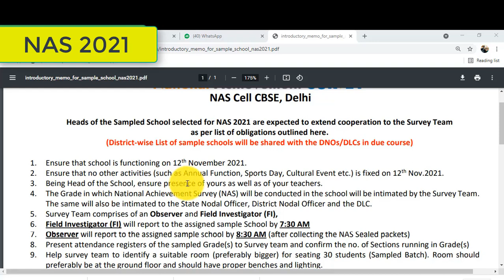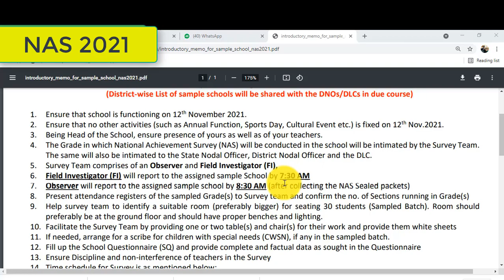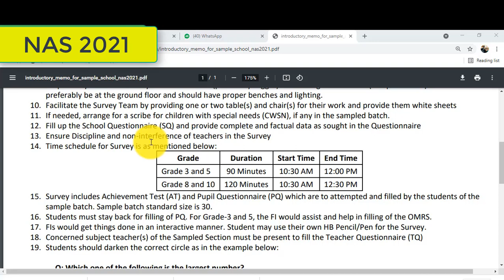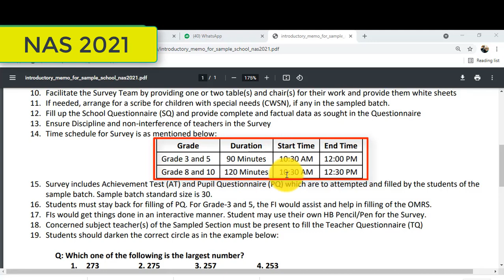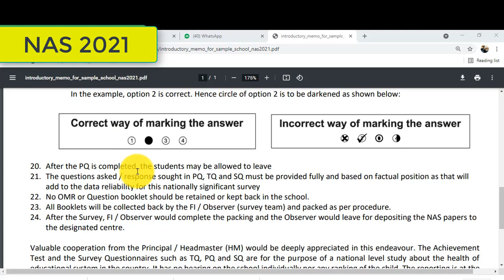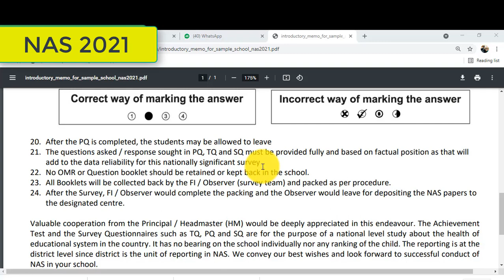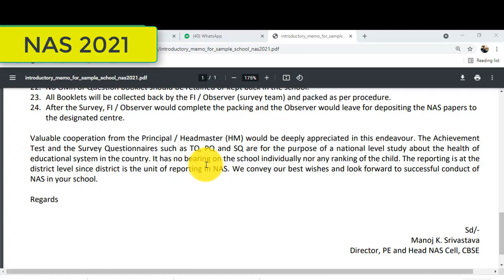National Achievement Survey হবে 12 ই নভেম্বর 21 বিদ্যালয়ের প্রধান ও সহ শিক্ষক দের ভূমিকা কী?জানুন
National Achievement Survey 2021( NAS) will be held on 12/11/2021.Role of HOI & Assistant Teachers to prepare school fit for accomodation for smooth running of Survey.